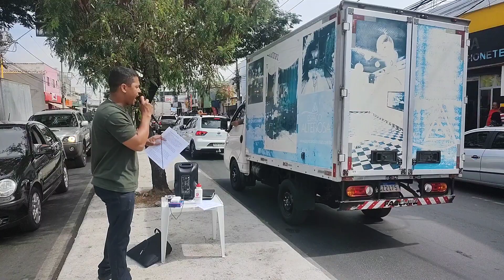Pregando a palavra de Deus nas ruas com uma caixa som online.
mostrando como eu prego a palavra de Deus nas ruas, evangelismo online.